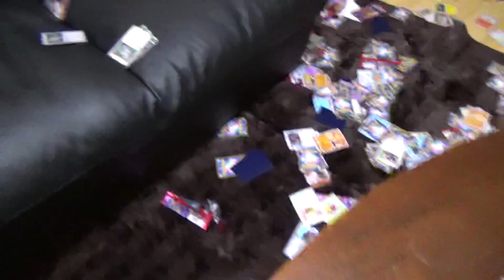友達のポケモンカード300枚を勝手に開封してみた【ドッキリ】